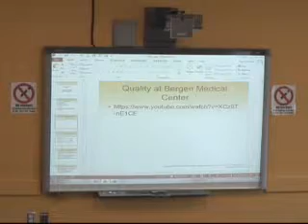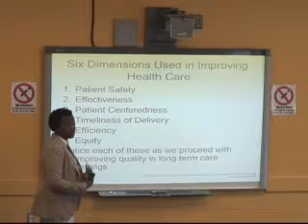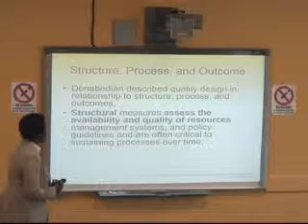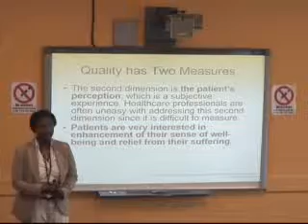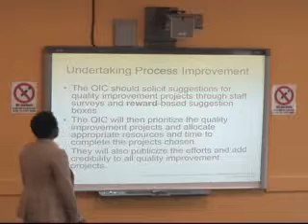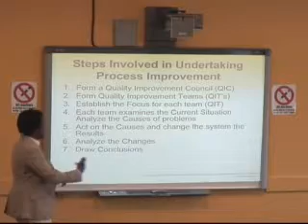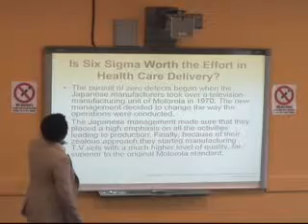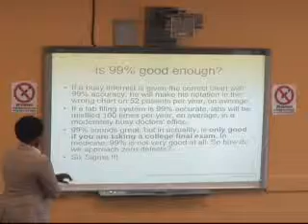HMT 211: Lecture 9.9.14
Lecture on Chapter 11: Quality in Gerontology Facilities